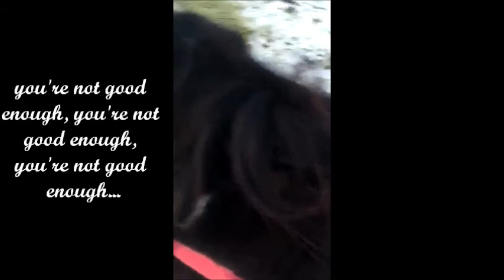~Doesn't mean I'm lost - Kathryn & Jody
I knew that finding my birth family would be exciting, but I never guessed I would have a sibling who is also into horses.

Such an unreal feeling!